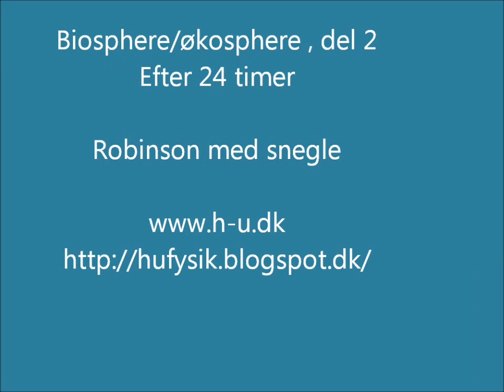mini økosystem del 2.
Forsøg med biospherer /økospherer.

Ger er de efter at have været lukket i 1 døgn

Forsøget laves som end el af biologi undervisningen på Himmerlands Ungdomsskole